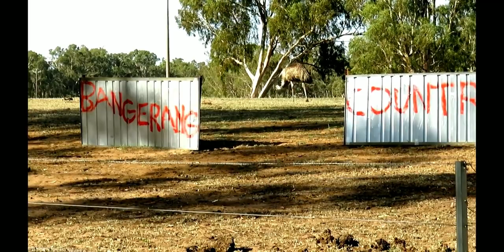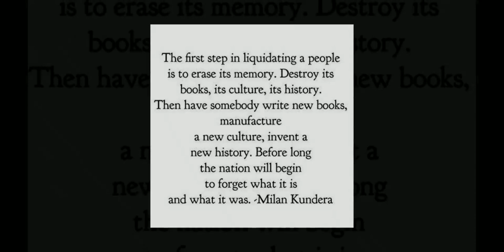The Bangerang are the true traditional owners of the Barmah National Park